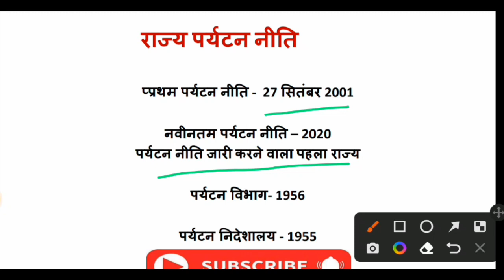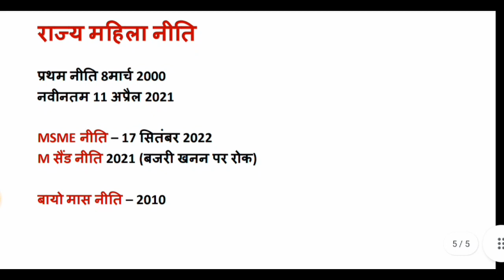राजस्थान की प्रमुख नीतियां | Policies of Rajasthan | CET | REET | LDC| By Vaishnav Classes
राजस्थान की प्रमुख नीतियां | Policies of Rajasthan

राजस्थान की प्रमुख नीतियां,
rajasthan ki pramukh nitiya,
rajasthan ki nitiya,
flagship scheme of Rajasthan,
cet rajasthan gk,
vaishnav Classes Nagaur,
flagship yojana by nanak Classes,
flagship yojana by kapil choudhary,
flagship yojana by vaishnav classes,
cet 12th level admit card,
cet 12th level classes,
cet rajasthan,